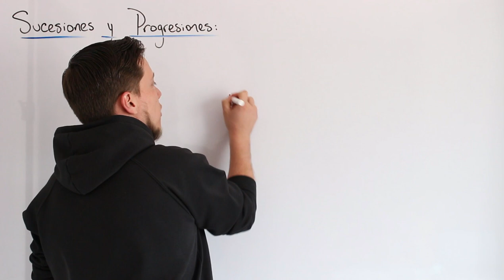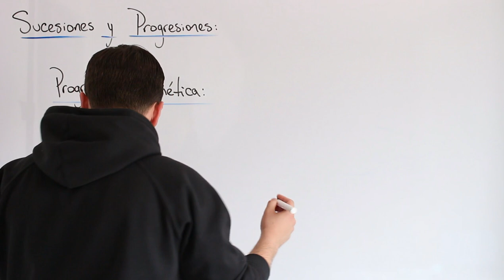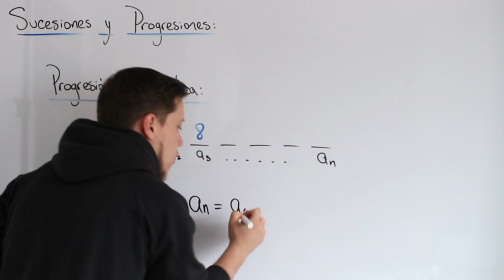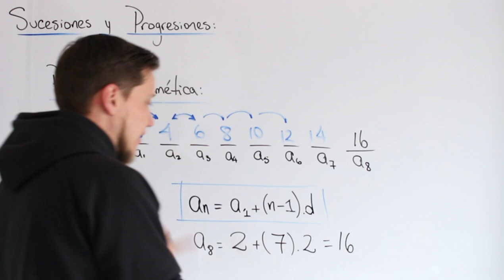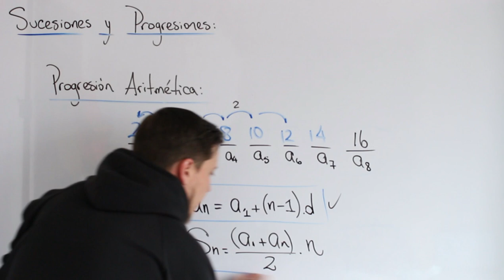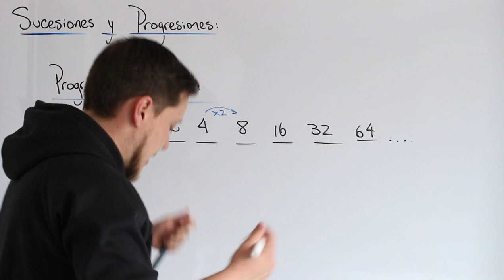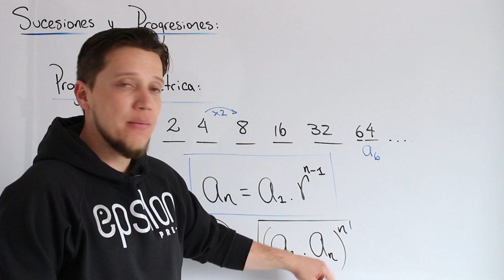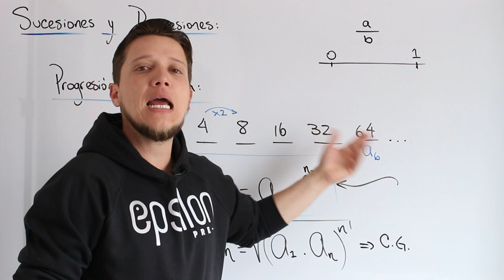Álgebra: Sucesiones y Progresiones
Series y sucesiones. Cómo se representan algebráicamente las progresiones aritméticas y las progresiones geométricas. Hablamos de la suma de los n términos de una progresión y sus representaciones.